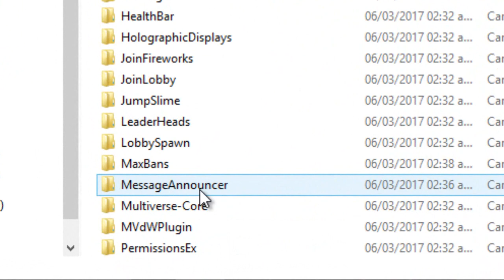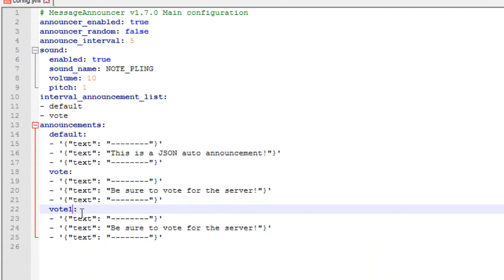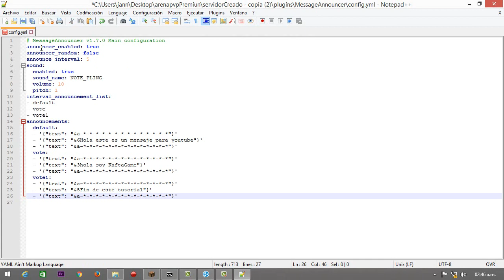MessageAnnouncer - El mejor Plugin para mensajes Automaticos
¡Abre para ver más cositas! *_*